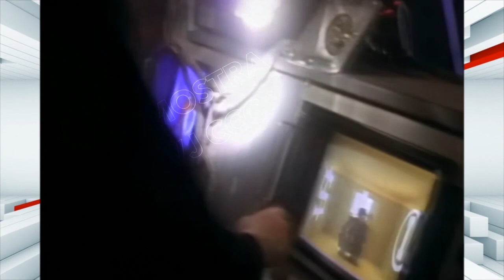Information Society - Think [RMX][demo]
Sampler: Information Society - Think [RMX][demo]